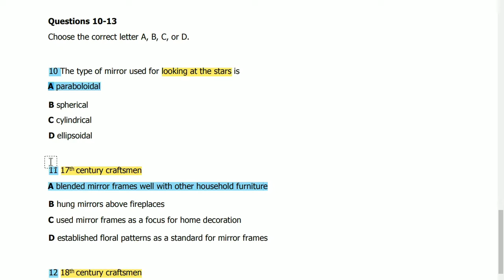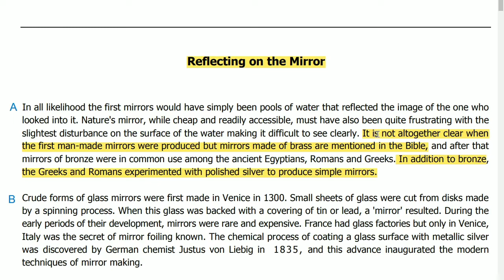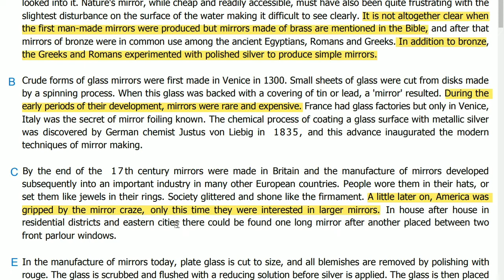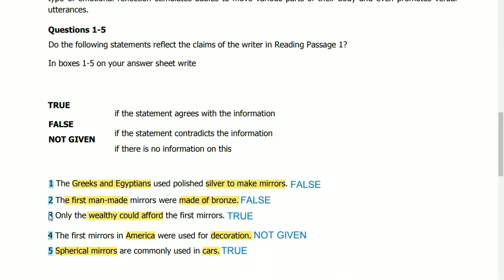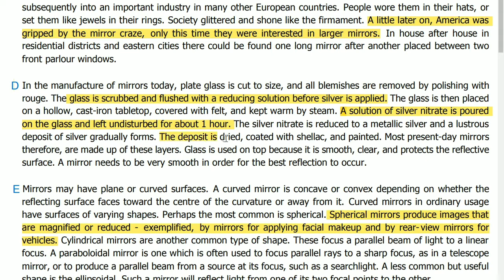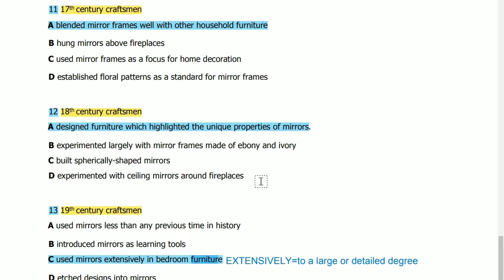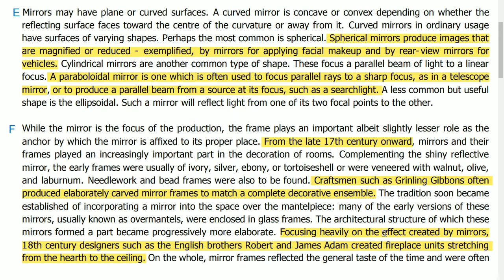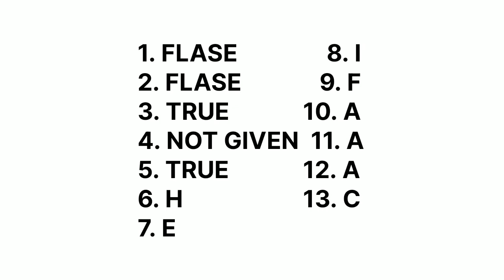Reflecting on the mirror academic reading answer discussion with locations.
Want a simple and effective for ielts academic reading test❓
This is the simple method for ielts academic reading module.

Reflecting on the mirror academic IELTS reading passage is used in this video.

IELTS academic Reading paragraph " Reflecting on the mirror " answers with location discussion.